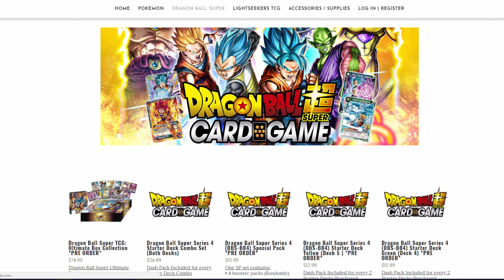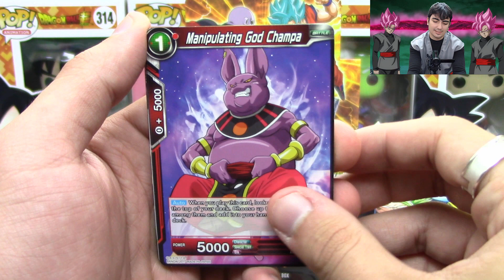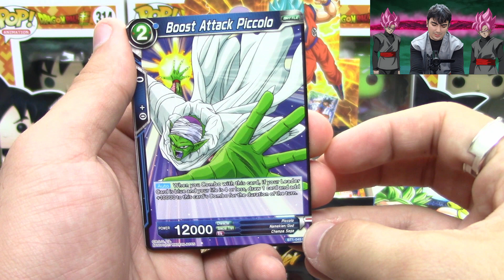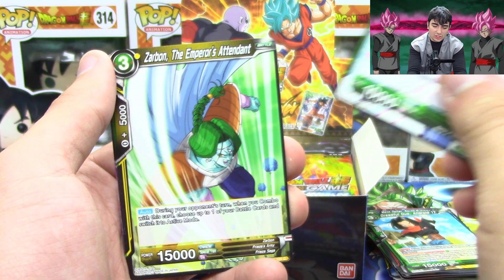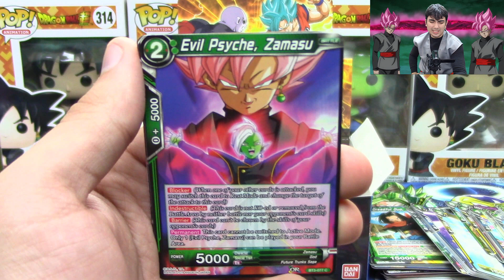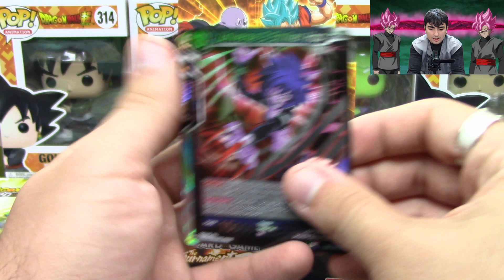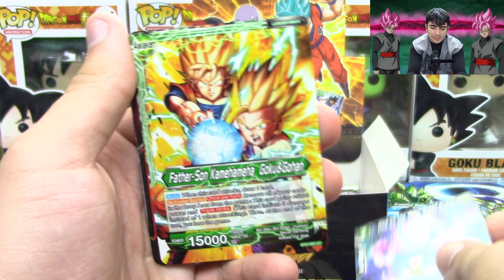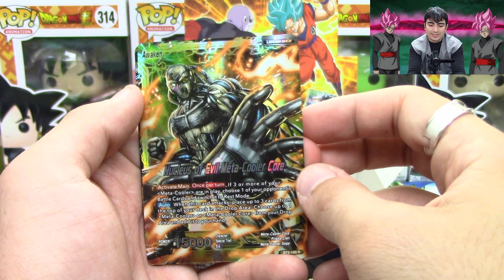GOD PACK!! GOKU BLACK Opens a CUSTOM Dragon Ball Super Booster Box!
Today Goku Black comes by to open a CUSTOM Dragon Ball Super booster box! This box has 6 packs each of Galactic Battle, Union Force, Cross Worlds, and The Tournament of Power!

For all your Dragon Ball Super product needs, singles, and more, check out

The Mafuba Jar & The Pokémon Evolutionaries
General Contact/Trade Inquiries